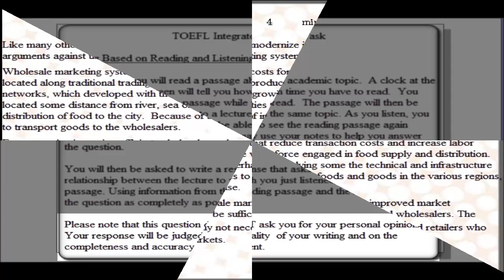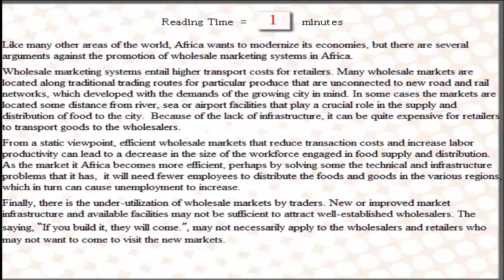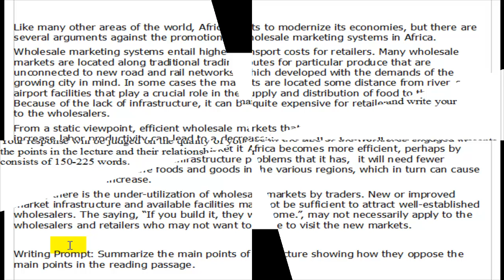Online TOEFL Course Integrated Writing Practice Test: African Wholesale Markets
Do you want to write a response to this essay and have it scored by a TOEFL iBT writing specialist with more than 18 years of experience?

Do you want to see the reading and listening scripts  for this practice test.

Are you interested in becoming one of Michael's STEALTH students of the One and Only 7-Step System to Pass The TOEFL Test?

Click on the link to become one Michael's students. The sooner you click, the faster you will achieve 26 and 24 points on the speaking and writing sections of the TOEFL iBT.